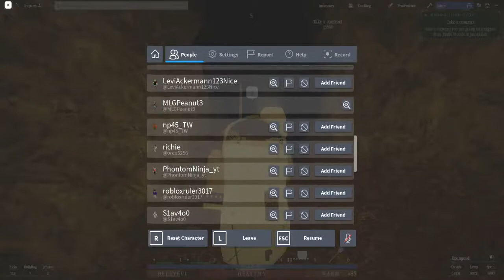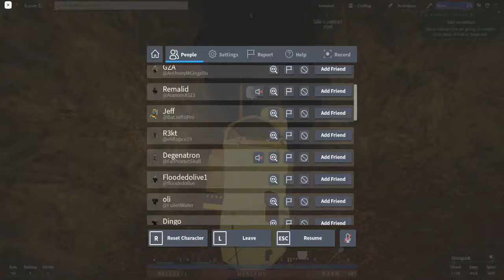Why I hang with mod friends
Dingo and me were chilling.